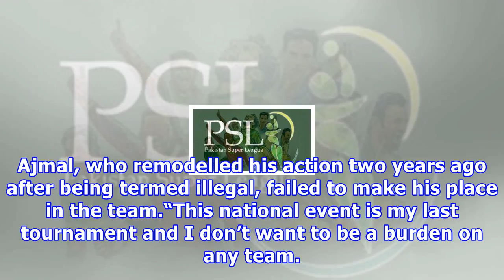सईद अजमल ने क्रिकेट के सभी रूपों से सेवानिवृत्ति की घोषणा की